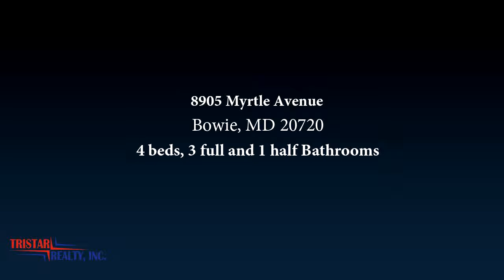Residential for sale - 8905 Myrtle Avenue, Bowie, MD 20720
Beautiful 4BR, 3.5BA, 2 car garage home w/partial stone front! Hardwood floors, two story foyer, sep formal living and dining room, office, stone fp & palladium windows. Large owners suite, gourmet kitchen w/granite counter tops and stainless steel appliances. Finished basement w/full BA and much more. 3rd Party Approval needed & Professionally negotiated.

Bedrooms: 4
Bathrooms: 3 full and 1 half
Square Feet: 0
Price: $467,000